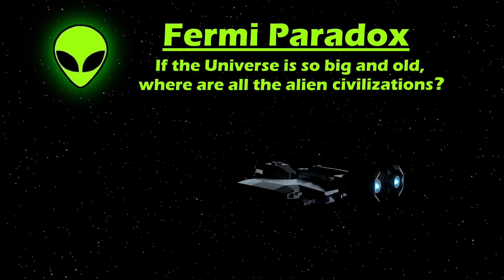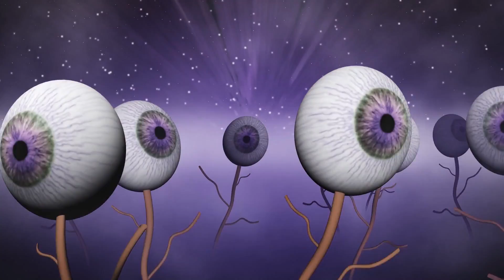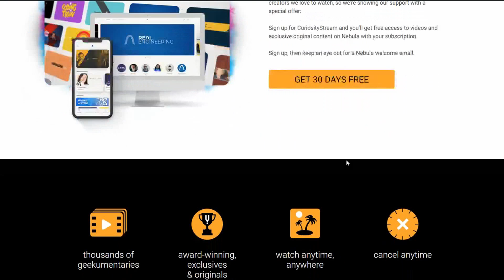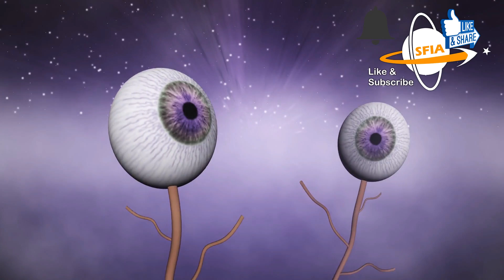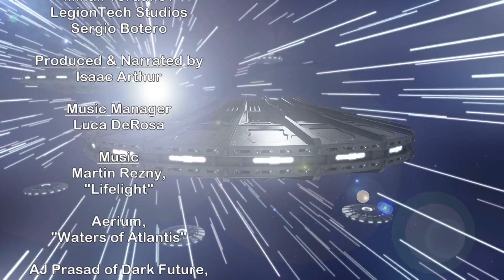Paranoid Aliens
We often accuse people of being paranoid about extraterrestrials,  flying saucers, and UFOs - but what if it's the aliens who are paranoid? And could you survive having paranoid aliens as your galactic neighbors?

Credits:
Alien Civilizations: Paranoid Aliens
Episode 216a, Season 5 E50a December 15, 2019

Written by:
Isaac Arthur

Editors:
Jerry Guern
Keith Blockus

Isaac Arthur